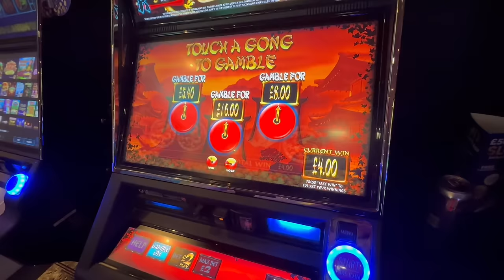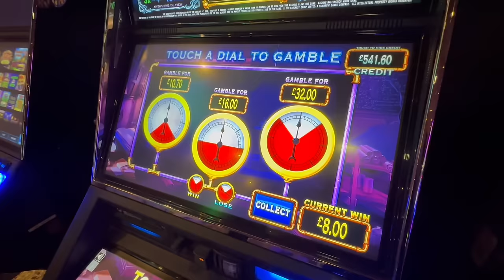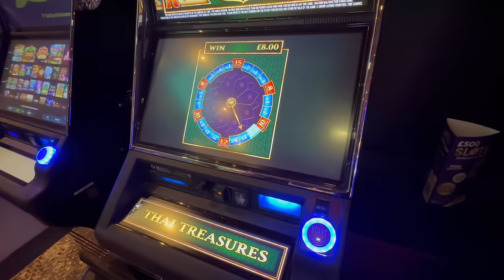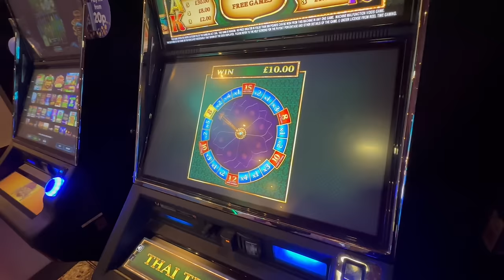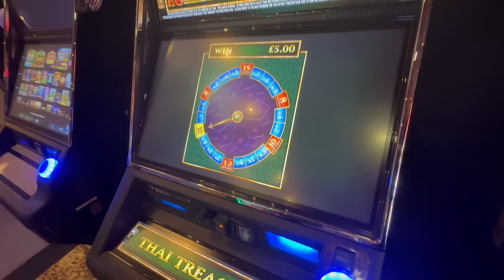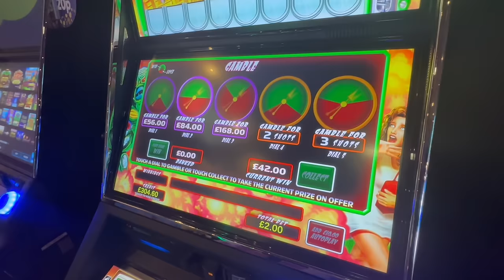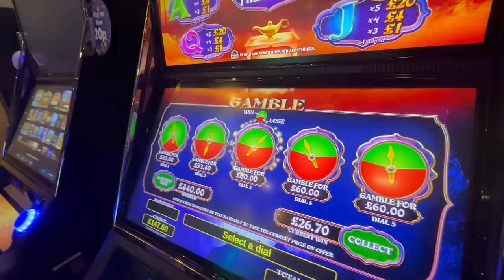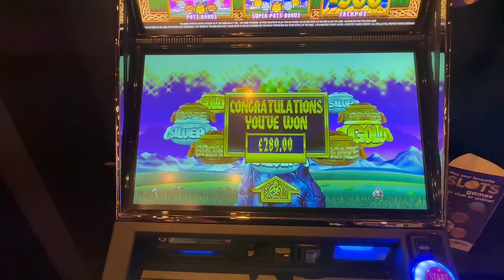Ended up being a 3 parter!! Part 2/3 with oab mixture of slottage FOBT sesh!